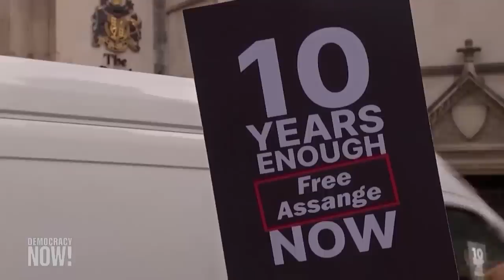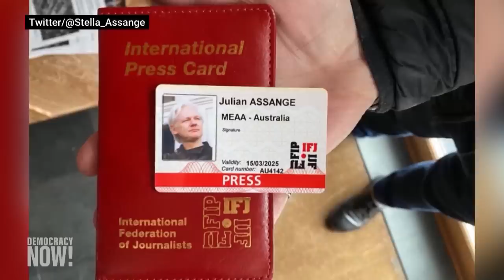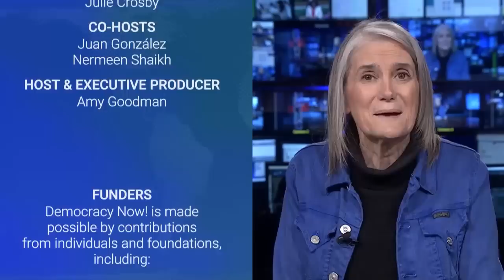"Free the Truth": The Belmarsh Tribunal on Julian Assange & Defending Press Freedom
In a New Year's Day special broadcast, we air highlights from the Belmarsh Tribunal held last month in Washington, D.C., where journalists, lawyers, activists and other expert witnesses made the case to free Julian Assange from prison in the United Kingdom. The WikiLeaks founder has been jailed at London's Belmarsh Prison since 2019 awaiting possible extradition to the United States on espionage charges for publishing documents that revealed U.S. war crimes in Iraq and Afghanistan. Rights groups say the charges threaten freedom of the press and put a chilling effect on the work of investigative journalists who expose government secrets.

The Belmarsh Tribunal — inspired by the Russell-Sartre Tribunals of the Vietnam War — has been convened several times in the U.S., Europe and beyond to press for Assange's release. The December proceedings were co-chaired by Democracy Now! host Amy Goodman and The Intercept's Ryan Grim.